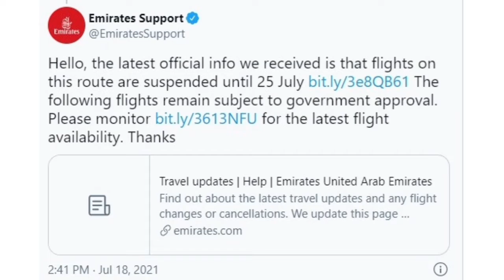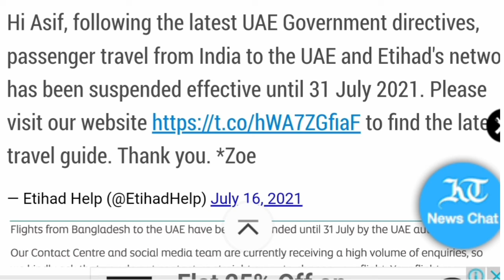India to UAE Flights Suspended Until 25 July 💥भारत से दुबई उड़ानें 25 जुलाई तक निलंबित हुवे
Source
Khaleej times and Gulf NEWS